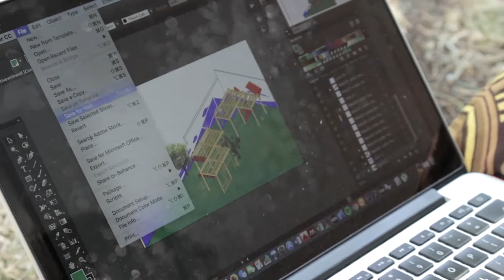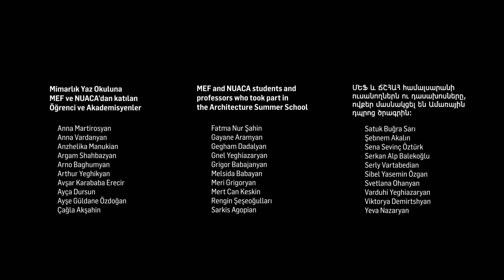Summer School Project for Architecture Students from Turkey and Armenia – 2019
Ermenistan ve Türkiye'den Mimarlık Öğrencileri için Yaz Okulu Projesi – 2019

Hrant Dink Vakfı, MEF Üniversitesi ve Ermenistan Ulusal Mimarlık ve İnşaat Üniversitesi’nden (NUACA) 26 mimarlık öğrencisinin katılımıyla 24 Haziran-10 Temmuz 2019 tarihlerinde bir yaz okulu düzenledi. Her iki ülkeden yaz okuluna katılan öğrenciler, Ermenistan’da 2-17 yaşlarında kronik hastalıkları olan çocukların eğitimlerine devam ettiği ve tedavi gördüğü, Direct Aid Association’a (DAA) bağlı bir hastane okulu için bir oyun alanı tasarladı ve inşa etti.

The Hrant Dink Foundation organised a three-week summer school in Yerevan between June 24 and July 10, 2019, with the participation of 26 architecture students from MEF University in Turkey and National University of Architecture and Construction (NUACA) in Armenia. Participating students from the two neighbouring countries designed and built a playground at Direct Aid Association (DAA) Hospital School, where children aged between 2-17 continue their education while receiving treatment for their chronic health problems.
Ամառային դպրոց՝ ճարտարապետության ոլորտի հայ և թուրք ուսանողների մասնակցությամբ, 2019թ.